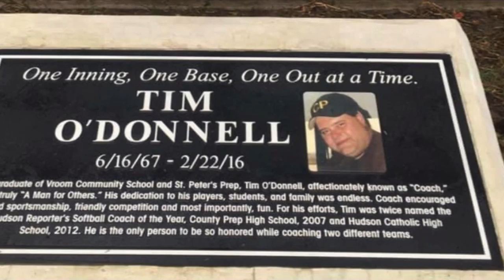Happy 53rd bday in heaven Final